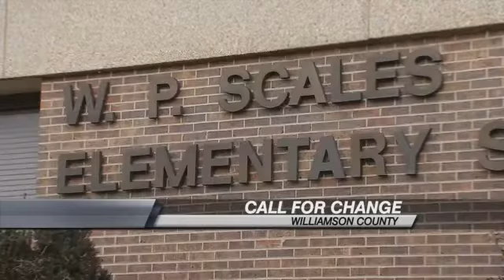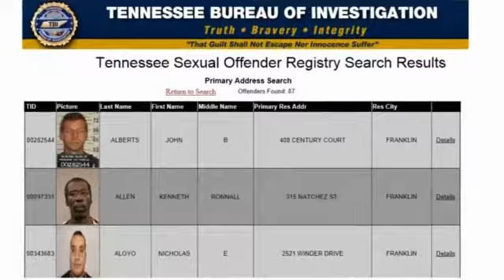School Leader Says Punishment should Fit Crime - John Dunn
Stream Fox 17 newscasts LIVE starting with Fox 17 This Morning at 5 am and News at 9 pm.FRANKLIN, Tenn. - There is a call to change state law after a Williamson County school janitor is charged with secretly watching girls in a bathroom. Victor Alvarado was arrested for the crime, but he is only facing a misdemeanor charge.Officers say Alvarado was caught moving ceiling tiles to watch little girls use a school bathroom. The crime is called observation without consent, and it's a misdemeanor. Some say it should be a felony with serious consequences.It was a stunning allegation at Scales Elementary. 48 year old Victor Alvarado, a school janitor, was charged with secretly watching girls in a bathroom. A second surprise followed. Alvarado's alleged crime is only a misdemeanor. We don't think that is fair or right, and we want to make sure that an appropriate punishment goes to people that do those kind of things, says Williamson Co. Director of Schools Dr. Mike Looney.Dr. Looney says even if convicted, the most Alvarado could serve is 11 months and 29 days in jail, and he would not have to register as a sex offender. Looney says when children are involved, the crime should be a felony, and he is working to make a change. We've all sort of come together with this common vision of what should happen moving forward, and we're committed to seeing it through, says Dr. Looney.No one is wasting any time on changing the criminal code.  A new law is now being introduced on Capitol Hill to change the law in Tennessee. We have a significant gap in our code, and it was brought to light after this terribly unfortunate event, says Tennessee State Senator Jack Johnson, (R) Williamson County.Senator Jack Johnson, who represents Williamson County, says state law must protect children. He calls the allegations against Alvarado deplorable. Raising it to the level of a felony, and also requiring registry on the sexual offender list, would ensure that he is not able to go to another school, perhaps in another state, and commit this crime again, says Sen. Johnson.  Supporters of the change say the punishment must fit the crime. Peeking in on children is a serious offense and should carry with it a serious penalty, says Dr. Looney.Sen. Johnson believes the General Assembly will fully support this change in the law. Even if it passes, Victor Alvarado will still be prosecuted with a misdemeanor since that was law when the alleged crime occurred.